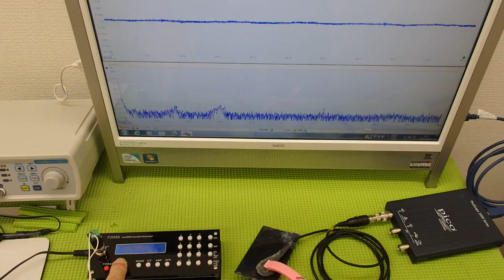超音波の発振制御システム ultrasonic-labo